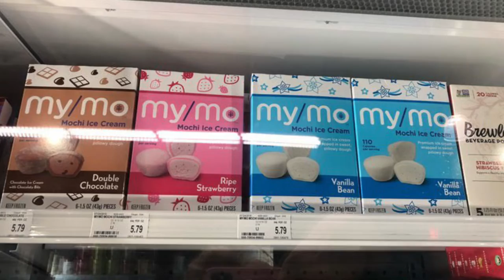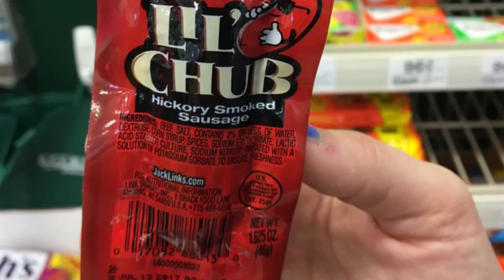Store Photos: Lunds and Byerlys Eden Prairie￼